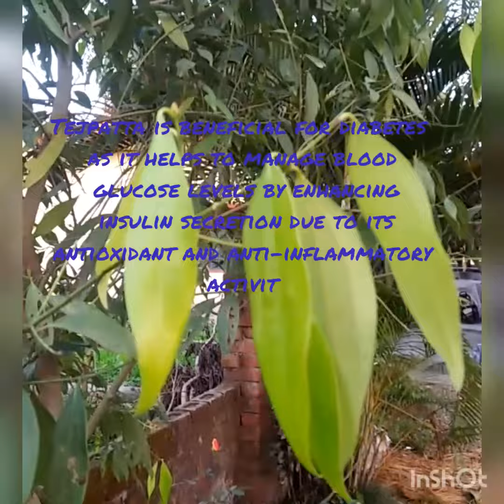BayLeaf ll Tejpatta 🌿तेजपता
Bay leaf or tejpatta use dry and raw form. Bay leaves are a rich source of vitamin A, vitamin C, iron, potassium, calcium, and magnesium. Also regular inclusion of bay leaves in meals promotes general health. ..

What is Bayleaf good for?

What is the side effect of Bayleaf?

How do I use bay leaves?

is bay leaf good for cough?